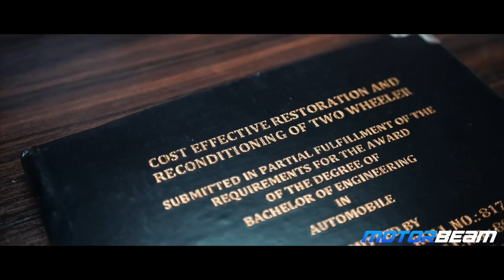1968 Piaggio Vespa & 1983 Kinetic Luna TFR - Icons Of The Past | MotorBeam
Sunny Mahajan is an avid vintage motorcycle collector and in todays video he tells us the story of these two iconic 2-wheelers from his garage, the 1968 Piaggio Vespa 150 3-Speed and the 1983 Kinetic Luna TFR.